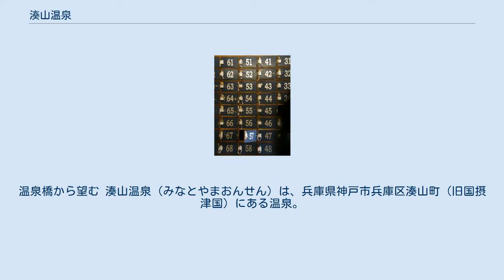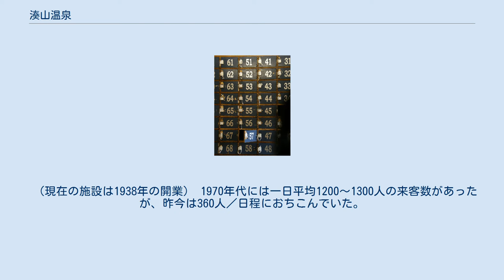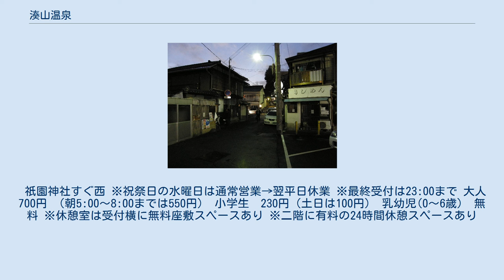湊山温泉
温泉橋から望む 湊山温泉（みなとやまおんせん）は、兵庫県神戸市兵庫区湊山町（旧国摂津国）にある温泉。
温泉名の由来となった湊山という地名は、湊川が山中から平野部に出てすぐの、山に沿った場所に位置することから。
源泉温度が約27℃と低いため、ガス焚きの蒸気ボイラーを利用し、加熱しての源泉かけ流し。
 温泉前は昭和の面影を色濃く残す下町の風情がある（温泉前） 古くからの昭和の面影を色濃く残す下町の町のはずれの湊川沿いに日帰り入浴施設である「湊山温泉」だけが存在し、宿泊施設はない。
神戸天然鉱泉の経営。
銭湯のような施設であるが、入浴料金は銭湯よりも高い。
（2015年8月現在料金 大人680円、中学生430円、小学生230円、幼児(0～6歳)110円 円）なお、南に50メートルほどのところには「天王温泉」という歴史ある建物が残る天然温泉の日帰り入浴施設（銭湯）もあったが、神戸市の財政悪化に伴う水道料金改定の余波により2004年に閉鎖された。
 浴用加熱が必要な温泉には珍しく、すべての浴槽で掛け流しを実現している。
浴室は細長く、浴槽は低温・中温・高温の3種類の浴槽があるほか、加熱前の源泉を利用した水風呂や飲泉場がある。
中温と高温の浴槽は深く、底には玉砂利が敷かれている。
なお、源泉にはわずかにヒ素を含むために、1日あたりの飲用可能量は400mlまでとされている。
 主浴槽のほか、蛸壺という46℃の高温槽や低温槽ジャクジー、中温槽の電気風呂、38℃のぬるま湯槽、28℃の源泉浴槽がある。
すべての浴槽に源泉をたたえ、加温かけ流し式で使用している。
 平安時代には存在し、すぐ近くにあった福原京の公家や平清盛などの武士も入浴したと言うが伝説の域を出ない。
 1889年に温泉施設が開業したのが現在の湊山温泉の起源である。
 （現在の施設は1938年の開業） 1970年代には一日平均1200～1300人の来客数があったが、昨今は360人／日程におちこんでいた。
神戸市の上下水道料金見直しに伴う負担増の影響などもあり、2015年5月10日をもって廃業することが2015年4月にいったん決定した。
この報道の後、静岡県の伊豆高原ビール株式会社が新会社を設立して運営に当たることが決まり、2015年5月11 - 13日の休業を挟んで5月14日から新体制で営業することとなった。
 祇園神社すぐ西 ※祝祭日の水曜日は通常営業→翌平日休業 ※最終受付は23:00まで 大人700円 （朝5:00～8:00までは550円） 小学生　230円（土日は100円） 乳幼児(0～6歳)　無料 ※休憩室は受付横に無料座敷スペースあり ※二階に有料の24時間休憩スペースあり